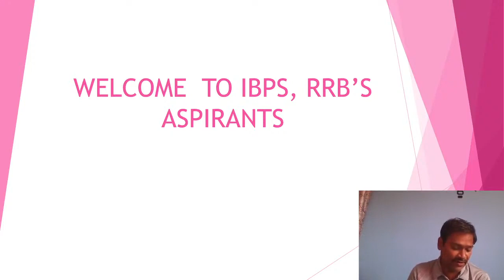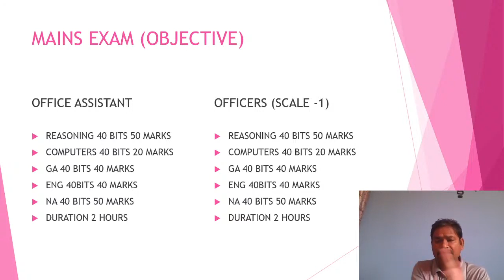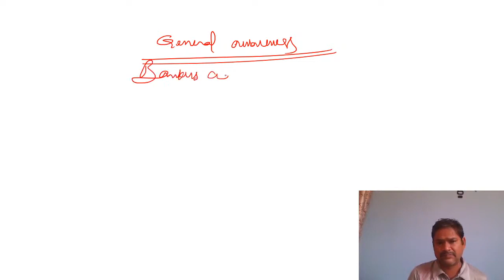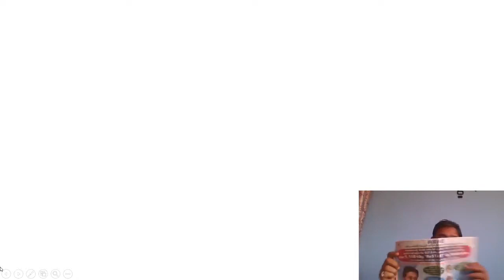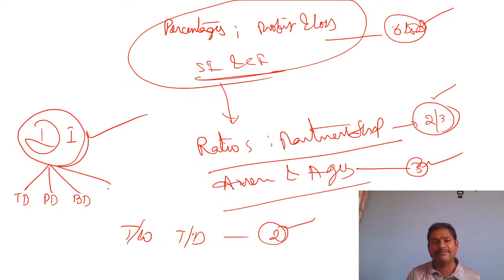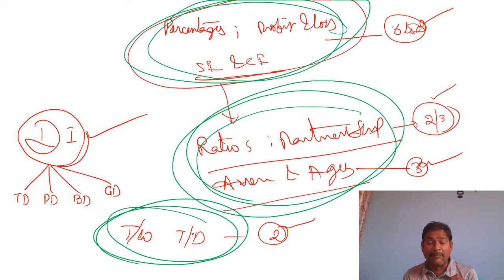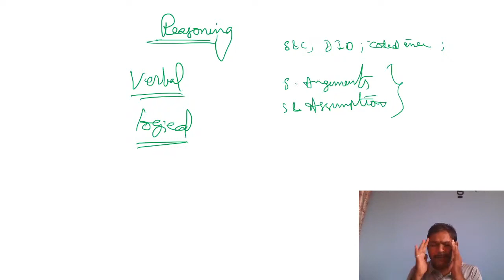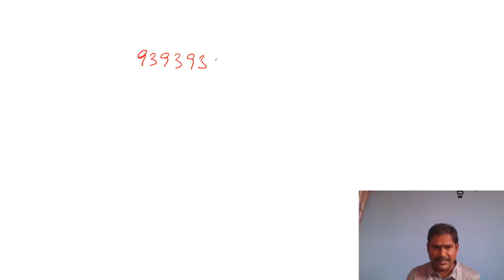IBPS RRBs PREPARATION TIPS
Premier academy